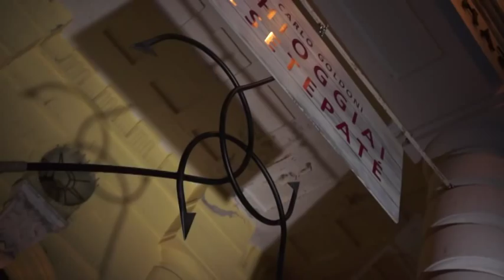Chioggiai csetepaté - premier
Carlo Goldoni: Chioggiai csetepaté - vígjáték két részben

Toni, halászbárka-tulajdonos - Bartus Gyula Jászai-díjas
Pasqua asszony, a felesége - Kovács Edit
Lucietta, Toni hajadon húga - Fehér Tímea
Titta-Nane, halászlegény - Katkó Ferenc
Beppe, legény, Toni öccse - Tege Antal
Fortunato, halászmester - Csomós Lajos
Libera asszony, Fortunato felesége - Nagy Erika
Orsetta, Libera hajadon húga - Komáromi Anett
Checca,  Libera hajadon húga - Gubik Petra / Liszi Melinda
Vicenzo, halászmester - Mészáros Mihály
Toffolo, hajóslegény - Vadász Gábor
Isidoro, törvényszéki jegyző - Gulyás Attila
Altiszt, törvényszéki kézbesítő - Szabó Lajos
Canocchia, sütőtök-árus legény - Ormándy M. Keve szh.
Szolga, a jegyző mellett - Farkas Sándor szh.
Öregasszony - Filipinyi Ágnes
Hajóslegények, Toni bárkáján - S. Albert Gábor, Gazdóf Dániel szh., Bordás Bence szh. Szeverényi Balázs szh.

Súgó: Roszik Ivett
Ügyelő: Kadelka László
Díszlettervező: Horesnyi Balázs
Jelmeztervező: Velich Rita
Rendezőasszisztens: Kiss Kata
Játékmester: Tege Antal

Rendező: Kiss József